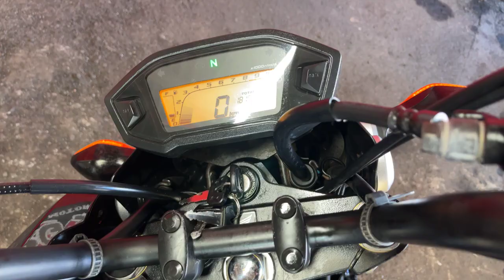グロム 中古車 バイクショップ名:エナジーモータースタイル 昆陽店